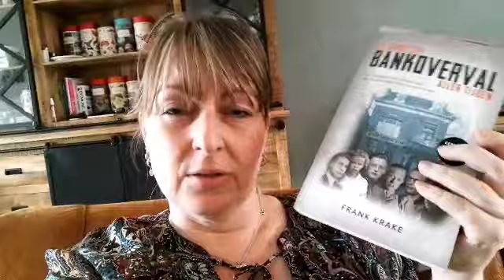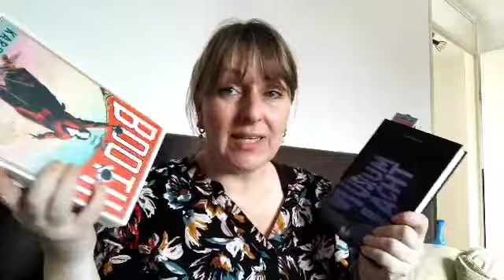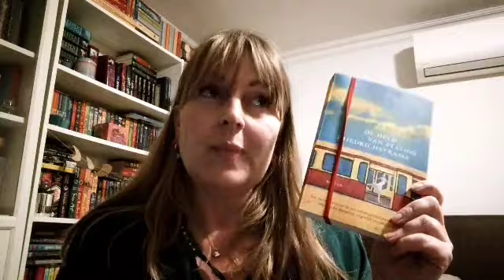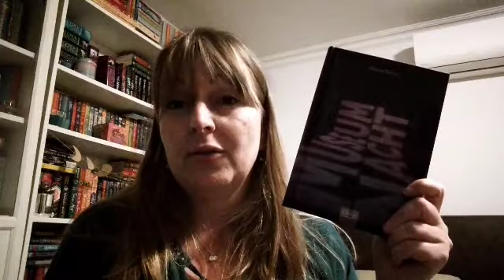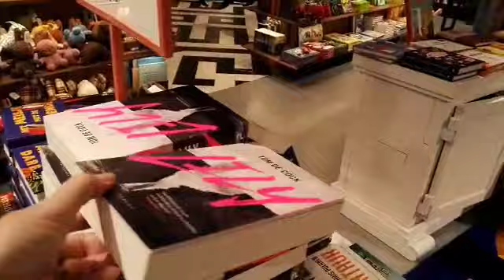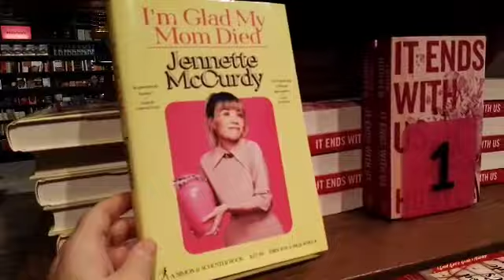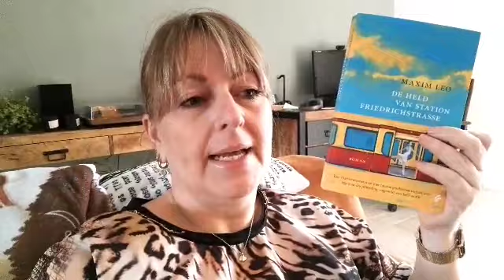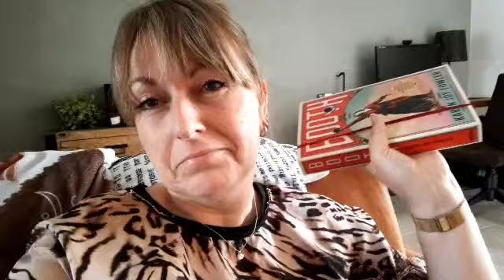LEESVLOG 17 SEP. - 25 SEP 2022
Welkom bij weer een nieuwe leesvlog! Ik las een thriller van nederlandse bodem en een DNF!